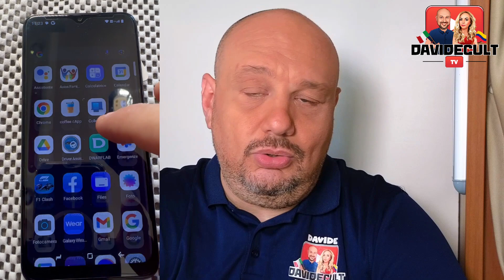Doogee N50 Recensione “Subtitles” 8GB (15GB) RAM +128GB ROM & Android 13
Your support helps us maintain our musical reactions, especially as not all of them are monetized.

- Access exclusive content and support us directly.

**ADDITIONAL LINK:**

Your support means the world to us and helps us continue creating content. Thank you for being a part of our community!

Sincerely,
Davidecult Team